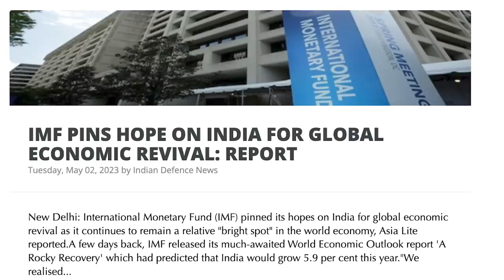உக்ரைனை கைவிட்ட நேட்டோ | No More Support to Ukraine | No Cash in America | Russia Wins | Tamil | SKA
Register here to attend my new course- UNTOLD SECRETS OF LAST 75 YEARS OF INDIAN POLITY

In this latest Dream Big with SK video we will be discussing why Ukraine and Zelensky are running out of ammo and weapons against Russia - so is the US.

We will also be discussing how America’s industrial base is struggling with supply chains and a shortage of workers while the Pentagon contracts are piling up.

In this video, we explore the challenges faced by both Ukraine and the US in terms of their supply chains and production capabilities as the war in Ukraine continues. While Ukraine faces shortages of ammunition, electronic components, precision-guided weapons, and even cement, the US is struggling with supply chain disruptions and a shortage of skilled munitions workers. As the need for critical materials and weapons intensifies, both the US and Ukraine's defense industrial bases are stepping up production. However, a severe shortage of skilled munitions workers has emerged, and governments will have to guarantee contractual production to ensure defense firms are not left holding the bag if the war abruptly concludes. Join us as we delve deeper into the challenges faced by both sides and the impact on global supply chains.